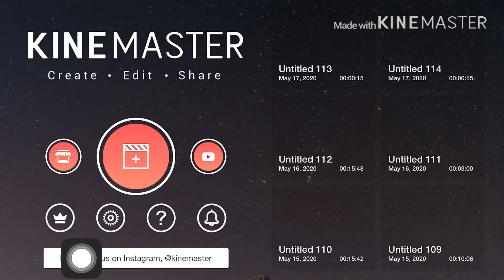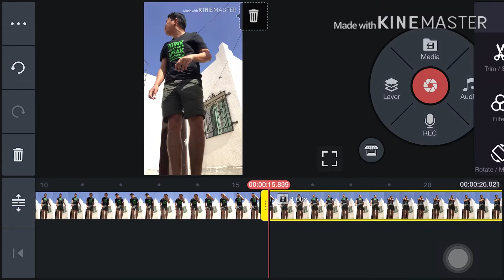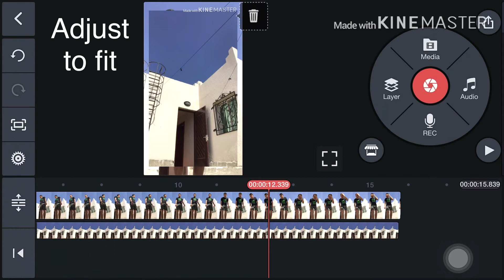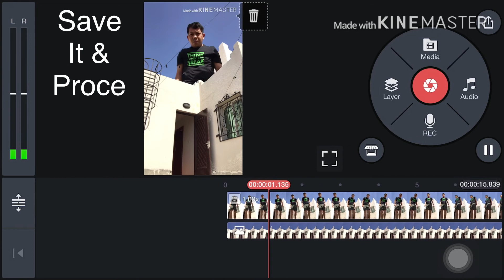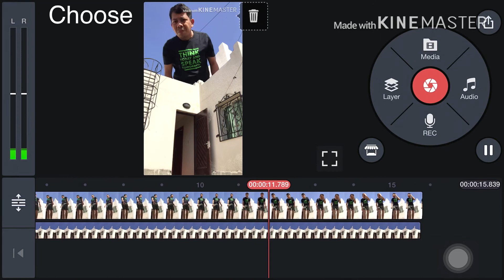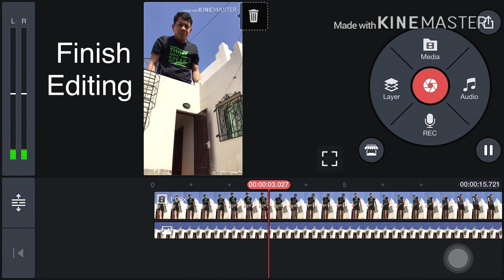PAANO GUMAWA NG HIGANTI SA TIKTOK|HOW TO MAKE GIANT ON TIKTOK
This a Step by Step kung PAANO GUMAWA NG HIGANTI SA TIKTOK.HOW TO MAKE GIANT ON TIKTOK.